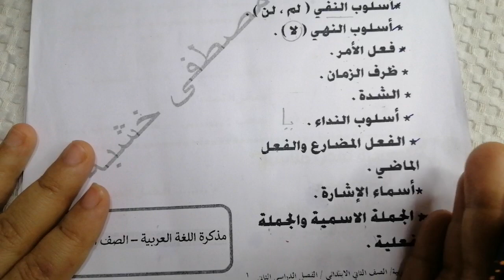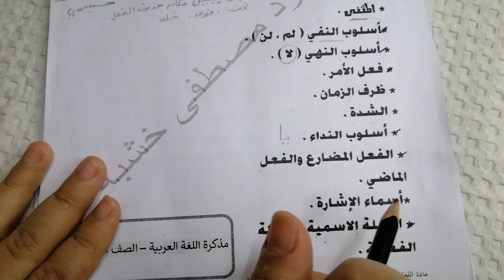شوفي ابنك المفروض يكون عارف ايه في الاساليب النحوية للصف الثانى الابتدائي كاملة لغة عربية 2021